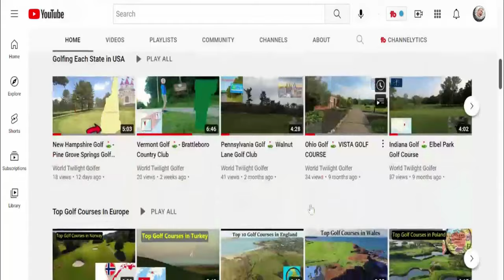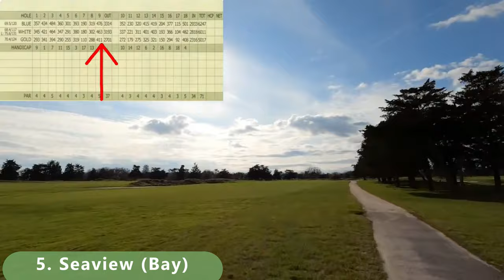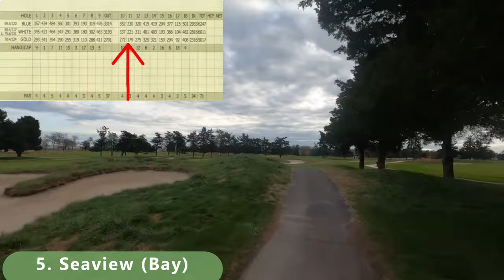Top 10 Public Golf Courses in New Jersey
Welcome to Top 10 Public Golf Courses in New Jersey, where we take you on a journey through the Garden State to explore some of the best public golf courses in the region. As an experienced traveler and passionate golfer, I've had the pleasure of playing on some of the most prestigious courses across the world. And now, I'm excited to bring my expertise to the beautiful state of New Jersey.

In this video, we'll be showcasing the top 10 public golf courses in New Jersey, complete with detailed reviews and ratings based on my personal experience. But we won't just be giving you my take on these courses; we'll also be incorporating feedback from fans and fellow golfers to ensure a well-rounded overview.

What sets our channel apart is our commitment to exploring the history and cultural significance of each course. From the earliest beginnings of golf in New Jersey to the present day, we'll take a closer look at the unique story behind each course and how it has contributed to the golfing community.

Whether you're a seasoned pro or a beginner, our channel is designed to help you plan your next golfing adventure in New Jersey. So, join us as we explore the rolling hills and pristine fairways of the top public golf courses in the state, and don't forget to comment below to share your thoughts and experiences for future updates!

1. Neshanic Valley Golf Course
2. Rock Spring Golf Club
3. Crystal Springs Resort
4. Ballamor
5. Seaview (Bay)
6. Ballyowen
7. Scotland Run
8. Eagle Ridge Golf Club
9.  RiverWinds Golf & Tennis Club
10. Skyway Golf Course